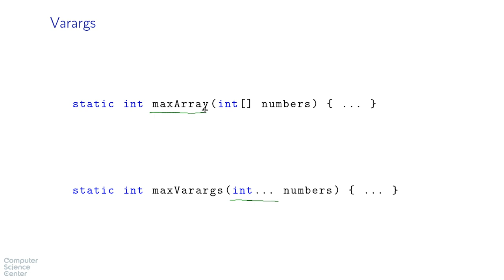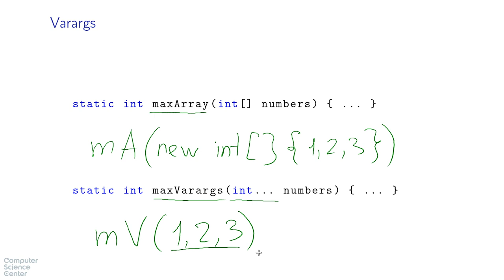Базовый курс Java - #25 урок. Varargs